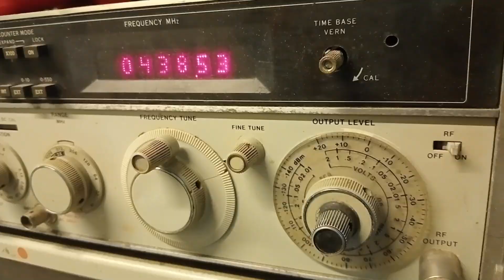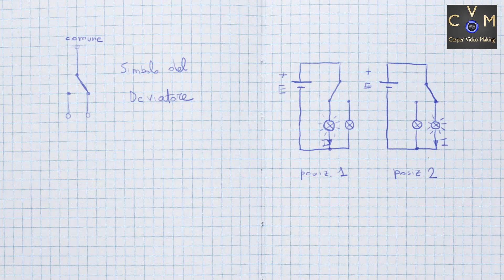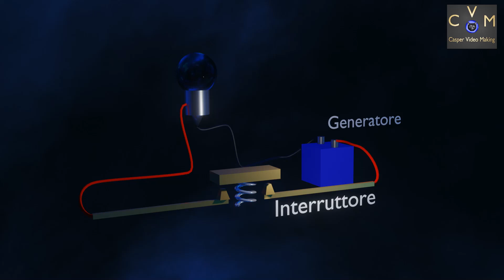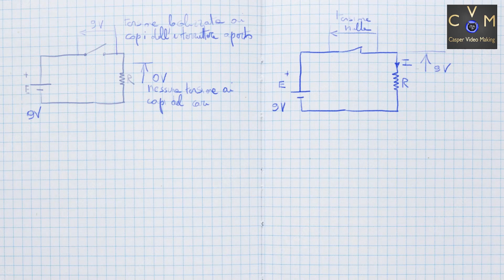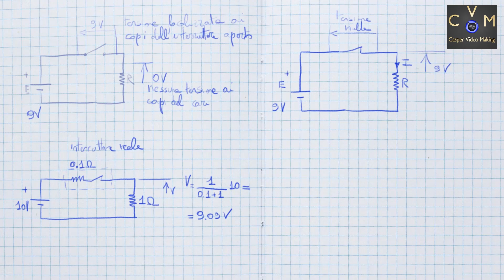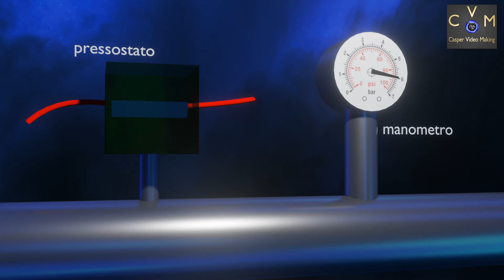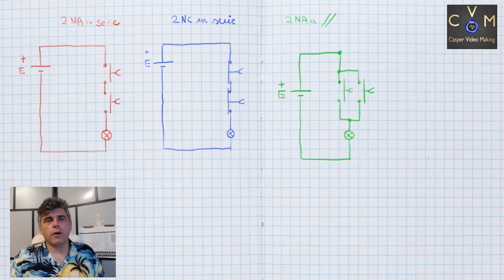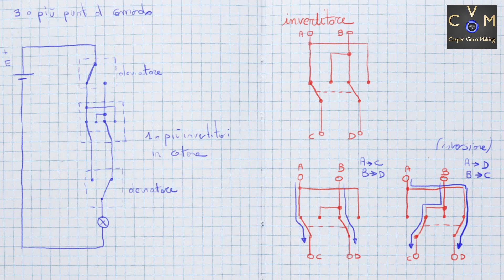EP11 - Interruttori, Deviatori e Invertitori. Panoramica su errori da evitare assolutamente!!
Interruttori, deviatori e selettori. Posizioni stabili e temporanee. Pulsanti normalmente aperti e normalmente chiusi. Numero di vie e numero di posizioni. Parametri massimi. Il rimbalzo. Punti di comando. Problemi connessi ai contatti elettrici. Panoramica su errori da evitare assolutamente!!